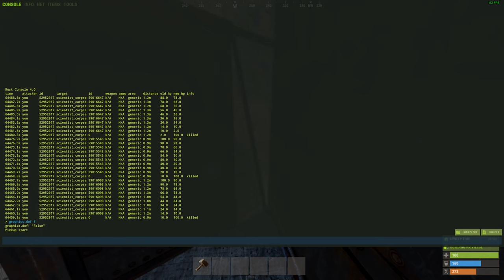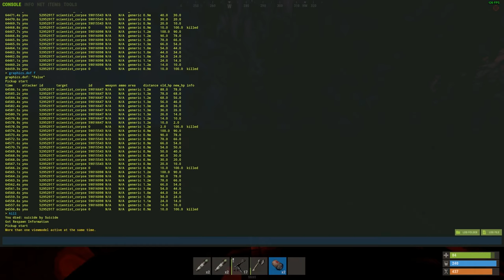JACKHAMMER RAID, DECAYED JUICE & C4 GRIND! (SOLO VANILLA RUST #19 S60)